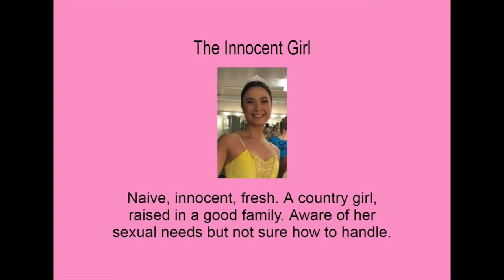Pervertimento in D Major Innocent Girl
First rehearsal. Role discovery, blocking, feeling, transforming into someone that is not yourself. Marco Esccer, principal boy and choreographer, with Sharon Collins, Eduardo Angulo, composer, Brian Peterman, Artistic Producer/Librettist.